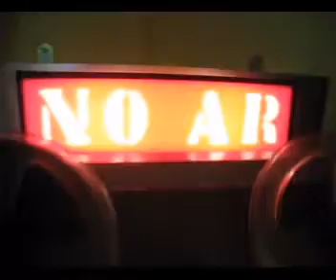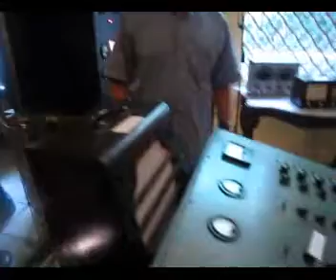Cravo Albin 1.wmv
Mona Dorf entrevista Ricardo Cravo Albin, diretor do Instituto Cultural Cravo Albin, no Rio de Janeiro. Parte 1. Gravação por Mona Dorf. Edição Anapaula Ziglio. Siga no twitter @monadorf.